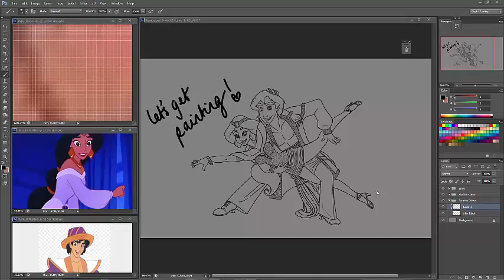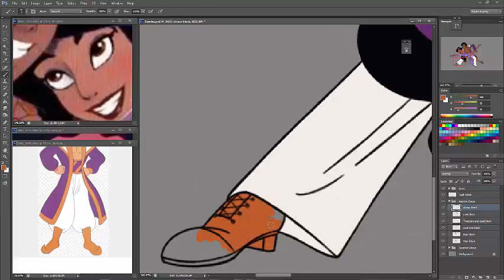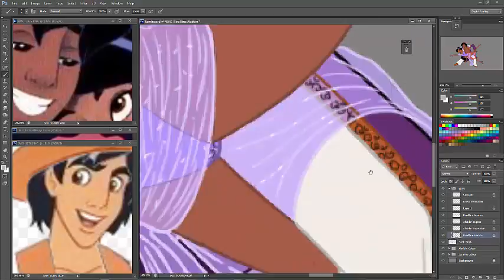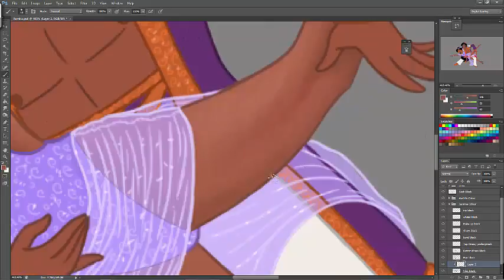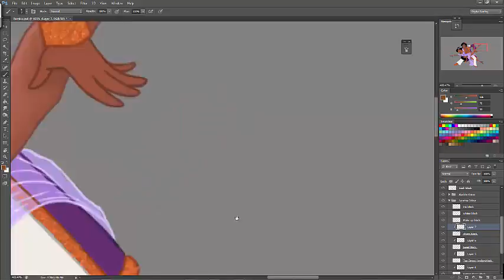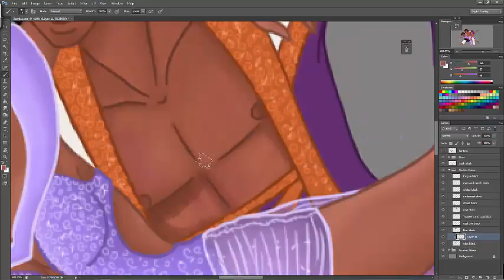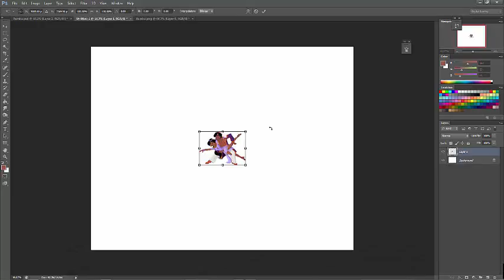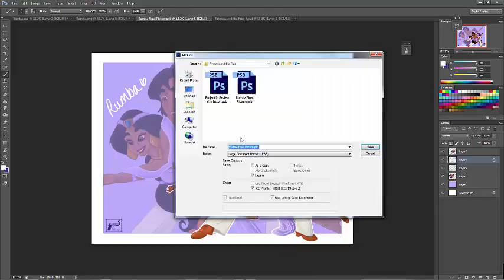Aladdin Speed Painting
Aladdin and Jasmine take on the Rumba in my latest Speed Painting video.